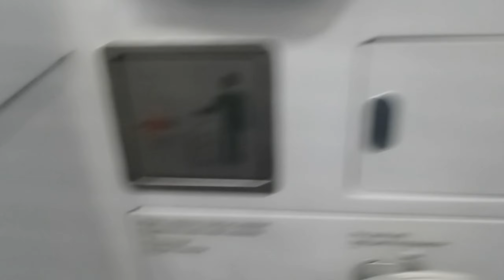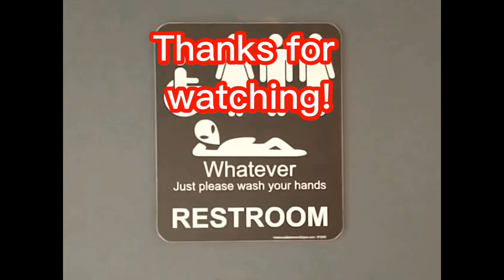A320 Jetblue airplane nice restroom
Good airplane restroom I could still feel the air of the vacuum toilet flushing but nice lights and restroom 8 out of 10